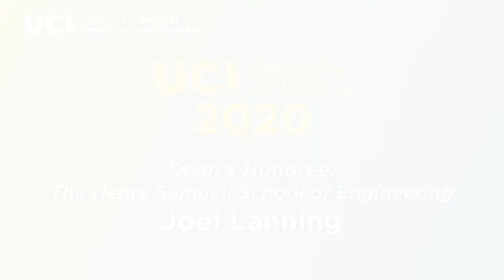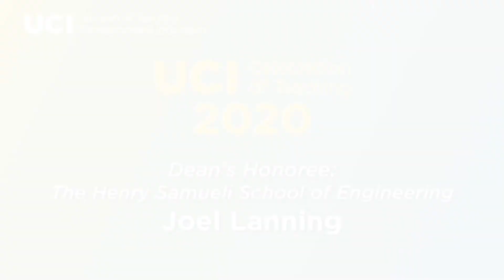UCI Celebration of Teaching 2020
The Henry Samueli School of Engineering - Joel Lanning